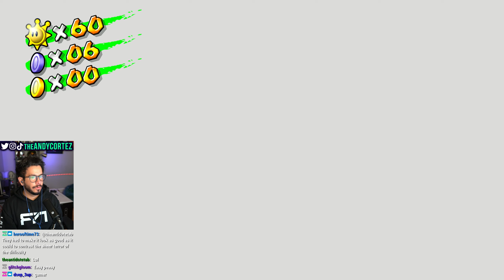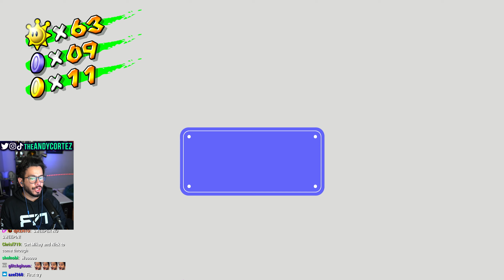I did the watermelon level in Super Mario Sunshine